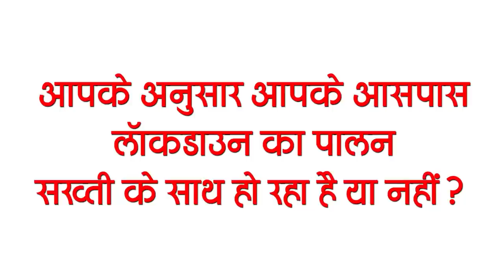Today Bihar News of 07 May on CBSE, COMFED, .Sonu Sood, Suresh Raina,corona update.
Latest today Bihar evening news of 07 May  Info on CBSE, COMFED, .Sonu Sood, Suresh Raina,corona update.

1. Rates of treatment in private hospitals determined
2. Director of private hospital in Patna arrested for black marketing

3. Indian Army to create field hospital for patients in Bihar

4. Chance of rain for the next 2 days in more than one and a half dozen districts of the state
5. Virtual meeting held on CBSE 10th Board Result
6. Case filed on JDU MLA in case of removal of barricading of Container Zone
7. The salary of the doctors to be restored on contract was fixed
8. State government released three months amount for 13 universities
9. Complain about overcharging by private ambulance
10. Ayush doctors announced to go on home isolation from May 15
11. Eid prayers will not be held in Patna's Gandhi Maidan
12. Bihar government minister writes a unique suggestion on oxygen crisis
13. Sudha Company's milk sales decline due to lockdown
 In Bihar, the lockdown has hit the business of the common people, while the milk maker's company Sudha Dairy has also been paid its bounty. As a result, the Bihar State Cooperative Milk Producers' Association (COMFED) has seen a sharp decline in the sale of Sudha milk. With the permission to open shops by 11 am, milk sales in the capital Patna itself have fallen by 50 per cent. Whereas in the capital, more than four lakh liters of milk is sold on normal days. At the same time, the sale of milk has fallen from 2 to 2.5 lakh liters. Since this, the Patna Dairy Project Milk Producers Association has written a letter to the Departmental Minister in this regard to demand that milk facility be started both in the morning and in the evening. .
14. Sonu Sood came forward to help Suresh Raina
Bollywood actor Sonu Sood, who has been helping poor people across the country since the first wave of the epidemic, came forward to help Indian cricketer Suresh Raina on Thursday. In fact, Suresh Raina posted a tweet from his official Twitter handle in which he said that there was an emergency requirement of oxygen cylinder for his aunt in Meerut city of Uttar Pradesh. She revealed via tweet that she is 65 years old and has been admitted to the hospital due to a severe lung infection. She also tagged Uttar Pradesh Chief Minister Yogi Adityanath. After which, after just half an hour, Sonu Sood asked the details of the patient and after that he helped them to reach the oxygen cylinder.
15. Re-cases across the country exceed 4 lakhs
Corona Web has become aggressive from all over the country, for the third time in the last 24 hours, more than 4 lakh cases have been registered. According to the latest data released by the Health Department, in the last 24 hours, 4 lakh 14 thousand 188 new cases of corona have been confirmed, while 3,915 patients have lost their lives during this period. At the same time, the total active case has increased to 36,45,164 in the country. At the same time, if we talk about our Bihar, then in the last 24 hours of the day in Bihar, 15,126 new corona cases have come, while 13,364 people have also been cured during this period, after which the number of acute patients of corona in Bihar has been 1,15,151. At the same time, the recovery rate has increased to 78.65 percent.

Do you think the lockdown is